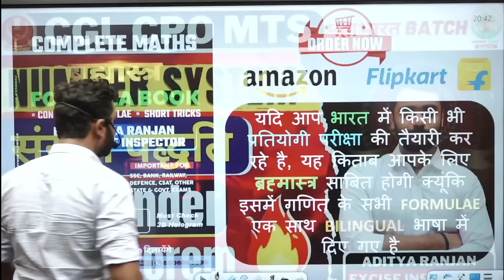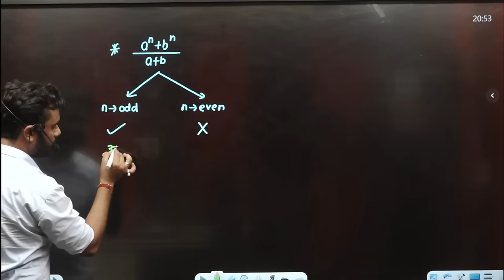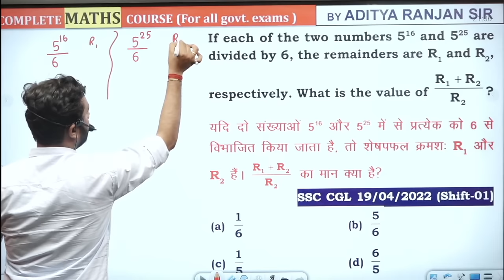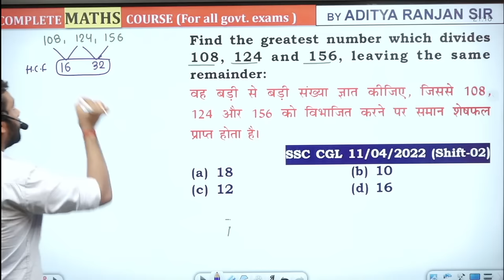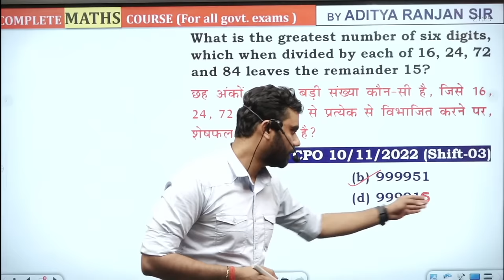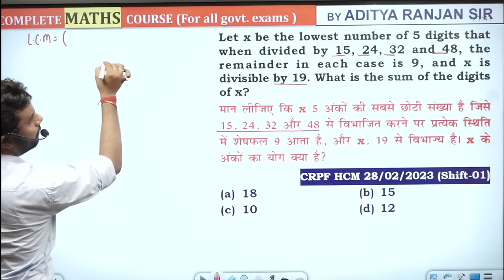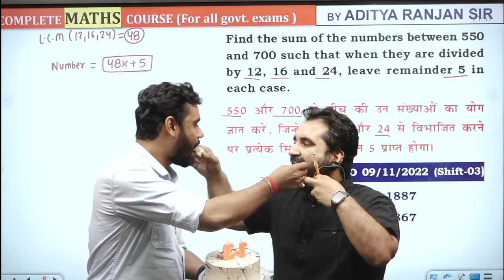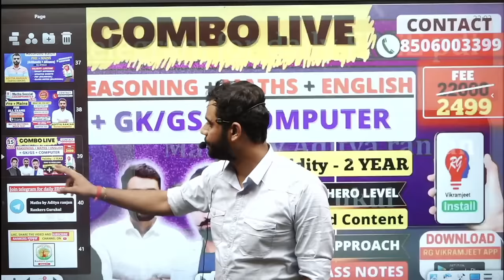🔴Class 28 | Number System | Remainder Theorem | Mahabharat Batch Maths By Aditya Ranjan Sir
Started on 15th march. - @899 only (🔴 LIVE  BATCH )

👉 English Special SSC 2023 Batch (PAID) (By Vikramjeet Sir)

Started on 15th march. - @2499  only (🔴 LIVE  BATCH )

Why us ? 💭💭
📢 UPDATED CONTENT
2021 , 2022 , CDS , CAT , CGL 2019, 2020, 2021 MAINS )